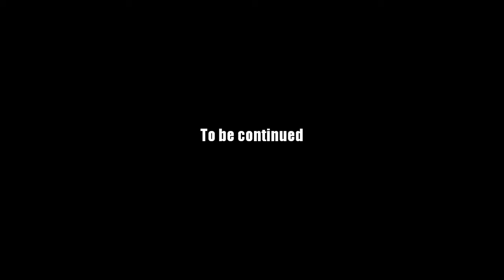AQ Worlds "Eye Love Battle" (Quest)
Quest:Eye Love Battle

NPCs:Battle Wedding

Monster List:Jimmy the Eye Heart

Turn in:Eye Hearts x6

Equipment Won:None